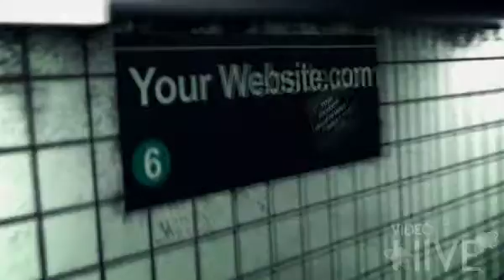VIDEO HIVE Cinematic 3D Subway Promo